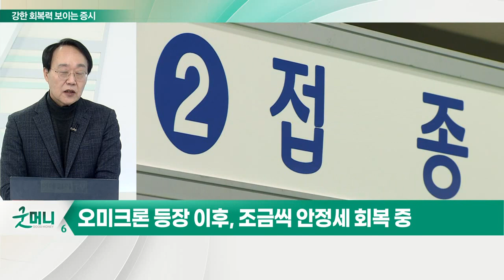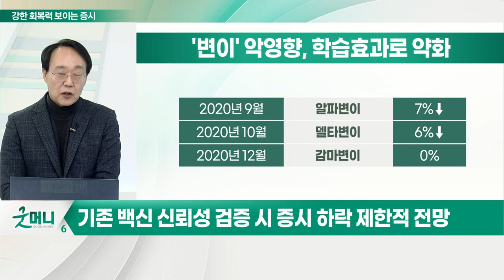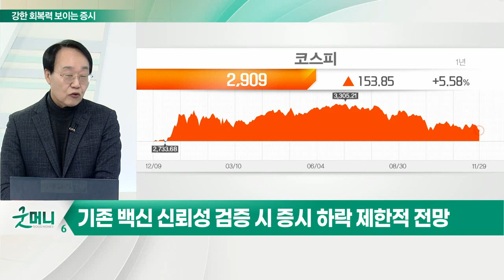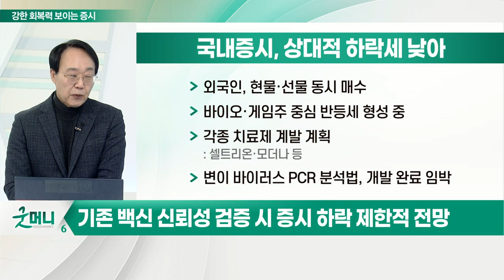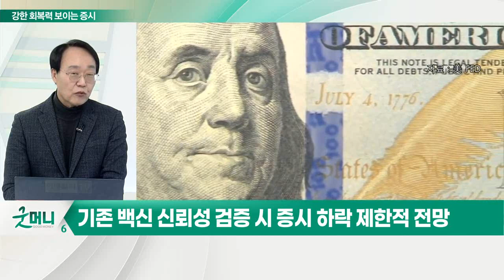오미크론 우려 덮친 글로벌... 증시의 코로나 면역력은?_최양오의 왓츠업 (20211130)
- 오미크론 등장 이후, 조금씩 안정세 회복 중
- 오미크론 정체 밝혀질 향후 2주간 '깜깜이 증시' 불가피
- 2주 후 백신 효과·감염력·치명률 등 데이터 공개 예정
- 기존 백신 신뢰성 검증 시 증시 하락 제한적 전망
- 파우치 “부스터샷이 보호막 제공 가능”